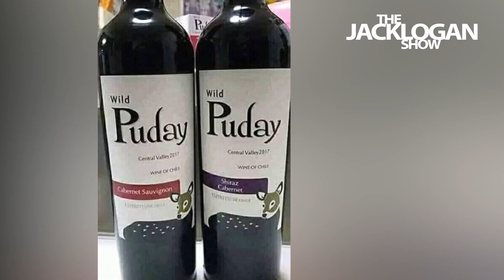DAILY VLOG: Facebook gamer na ako!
Let's talk about gaming at kung paano ito makakaistorbo sa pang-araw araw kong trabaho! Hahaha! 😂

THE JACK LOGAN SHOW SEGMENTS

About Jack Logan Show:

The Jack Logan Show is an internet talkshow created by CJ Santos better known as Jack Logan. The show premiered on September 22, 2013 on Global Pinoy Radio with subsequent episodes streamed on Tee Radio, Facebook and YouTube.

Jack Logan is well known for his funny video commentaries and reviews about trending videos.

Jack Logan Gears:

Sony A6000
iPhone XI Pro Max
iPhoneX
iPhone6S
Nikon D5100